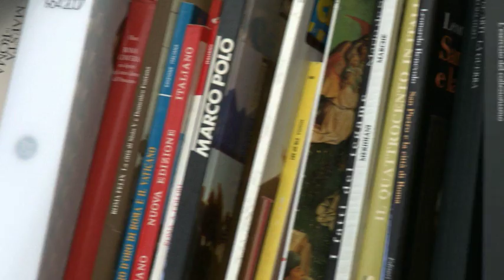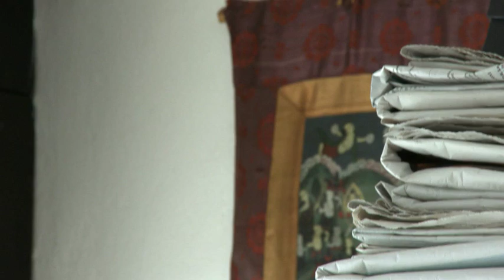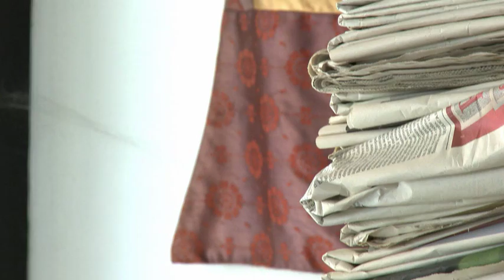Interview with Milo Manara - Full version